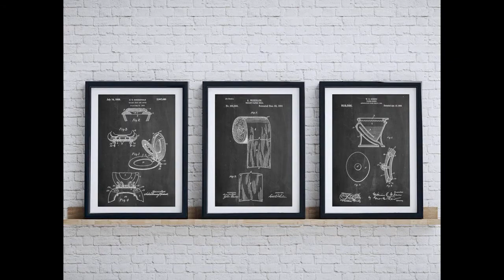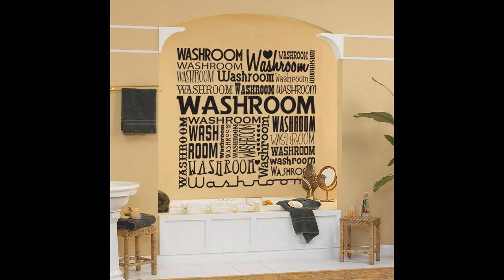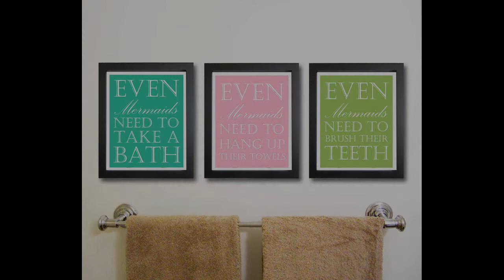Top 40 Bathroom Art Design Ideas | DIY Small Wall Tiles Floor Decorating Remodel On a Budget 2018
Looking for upgrade or inspiration about cheap bathroom remodel ideas for small bathrooms? Well then, look no further. We brings a superb collection of a stunning small bathroom design ideas for your inspiration to upgrade or build your home. Find and save ideas about on Feeling Home YT! What is the first thing that comes to mind when you hear about simple bathroom designs? Your first associations are probably related to high-end bathroom ideas photo gallery placed in a minimalist context or almost. You are not too far from the truth, but the piece dedicated to bathroom designs for small spaces is much more than that. Let’s sift through the analysis of this space considered the heart of the 5x7 bathroom designs to better understand its mechanisms of design. What exactly is and will be the bathroom ideas on a budget trends 2017/2018, it’s up to you to discover through the passages and the following ideas of bathroom designs for home! As usual, we will talk about small bathroom designs with shower ideas and not specific products, major brands about small bathroom decorating ideasthat impose themselves on the market etc.

And traditionally, one will start with the essential small bathroom ideas photo gallery of each contemporary decor that are the main point. From all appearance, simple bathroom designs for small spaces design trends for 2018 has more than one turn in its bag in terms of design and finishes… The first thing we noticed in almost any small bathroom ideas on a budget until recently was the neutral, simplistic or frankly absent background. In fact, the indian bathroom designs was the device par excellence to highlight the furniture and appliances superimposed on it by eliminating immediately even the slightest suspicion of sweet taste of walk in shower ideas for small bathrooms. This video is about bathroom ideas photo gallery small spaces, a few of the best option about half bathroom ideas photo gallery.

If you want to update your small bathroom floor plans without shelling out serious money, you can see our video because we provide you the best ideas for small bathroom layout that will serve as the focal point in your 5x7 bathroom plan.  We've collected our favorite 5x7 bathroom floor plans to help inspire you to update your 5x7 bathroom with walk in shower! What after the 5x7 bathroom ideas? The primary point you can create is 5x8 bathroom design very important because modern bathroom ideas on a budget can make your mood better if you're on it. If you can't change or made it by your self so you must hire local installer, one question, are you ready to hire local installer to make your hgtv bathroom ideas on a budget better and can pay the charge. Would you like to refresh your cheap bathroom ideas for small bathrooms without spending too much money? Does a budget bathroom makeover renovation seem like too big of a project right now? Luckily, some of ideas on our video is very simple, you don't need to take on a full gut job to make your bathroom decorating ideas budget better and make it look fresh.